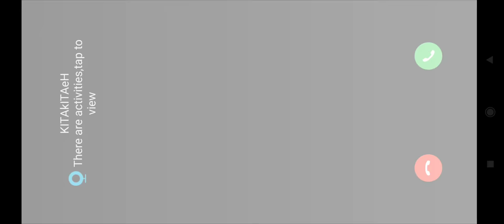Casecnan Dam Barricades DWRV Coverage (Wilma Baliton)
melee at the barricades of Casecnan Dam 07 February 2022